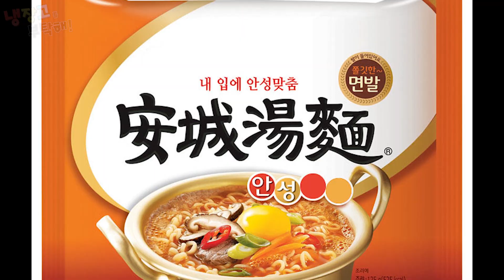주민 코를 떼서 요리를 했다?! 40만 유튜버의 요리 실력 실화??ㅋㅋㅋㅋㅋ [ 냉장고를 부탁해 ]